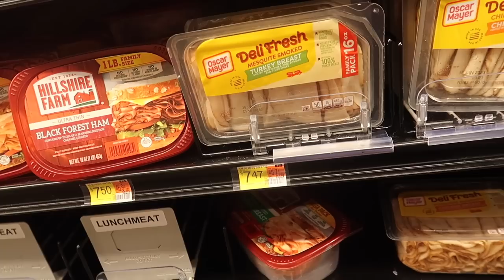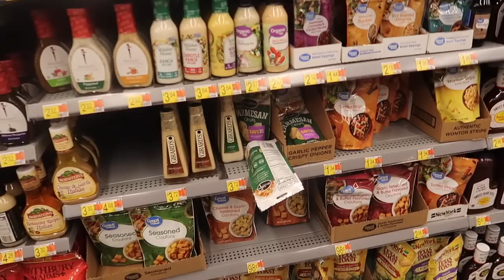My TIENDA en ETSY ☺️ VIANNEY está FUERTE 😁 unas COSTILLITAS muy RICAS 🤤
🚨AQUÍ TE DEJO EL LINK A MIS REDES 👇🏻👇🏻👇🏻👇🏻👇🏻👇🏻

🚨CANAL DE DESIREE 🚨

TANNIA

➡️“TANNYSNAILS “ o  “NAILS”

➡️PÁGINA DE LOVEVERY

📬QUIERES ENVIARME UNA CARTITA? CON GUSTO LA RECIBIRÉ ☺️